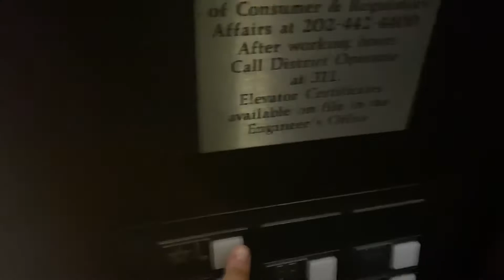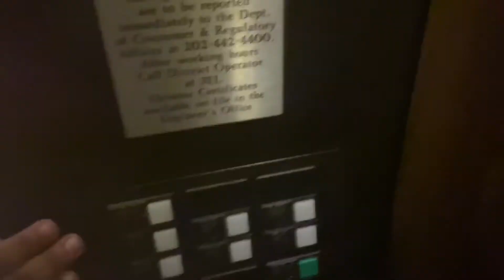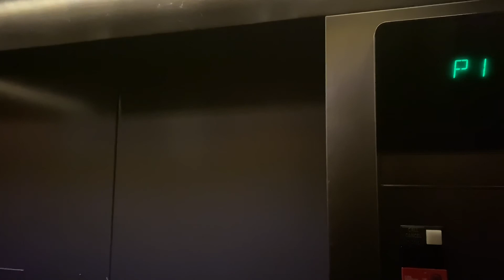1989 Otis Elevonic 401 Elevators @ Renaissance Hotel in Washington DC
Filmed: 1/13/20! These Elevators Go Down to the Parking Garage Levels! Pretty Fast. You Can Hear the Motors On These Elevators. During My 2ND Or 3RD Trip On the Other Elevator Car, The Video Did Cut Off On P3 Because My Phone Didn’t Have Enough Storage. SO I Couldn’t Complete the Whole Video On This On This One!